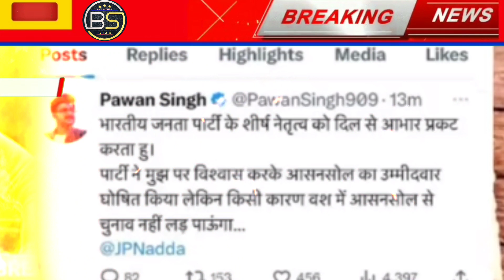पवन सिंह क्यों नहीं लड़ेंगे आसनसोल चुनवा सच्चाई आई सामने Pawan Singh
this video just knowledge and information about enjoy this vedio Thank